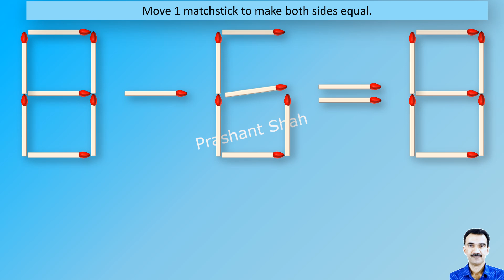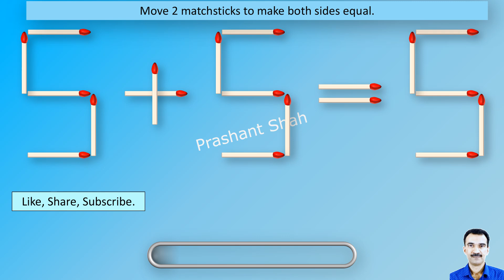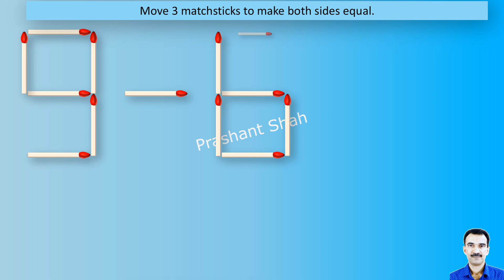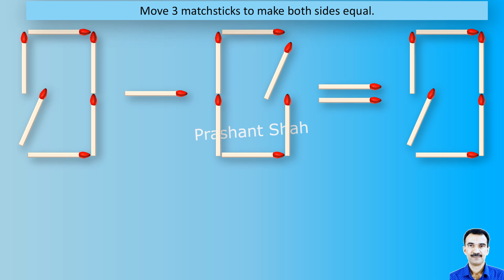Matchstick Puzzles 437